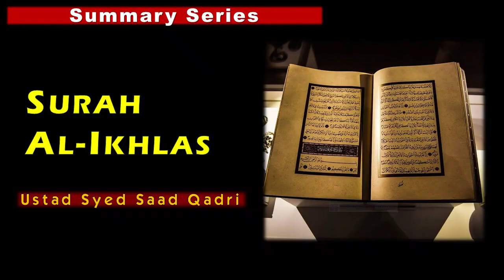Summary || Surah Al Ikhlas - Urdu